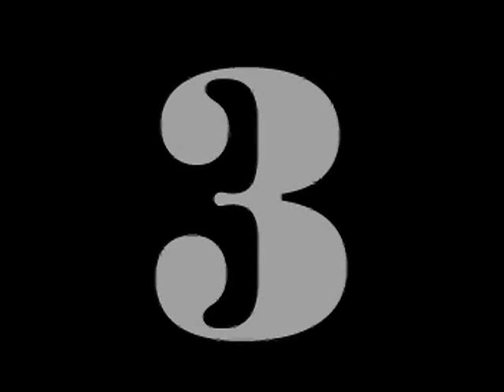USN Aircraft Carrier Home Video 1 of 2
Some home video taken aboard the USS Independence.  This is video #1 of 2.

In the video in one way or another: Attack A-6 A6 Intruder Dogship Iron Tadpole AEW Airborne Early Warning C-2 C2 Greyhound COD Carrier Onboard Delivery CV-62 CV62 Independence Indy Freedoms Flagship CVW-5 CAG-5 Carrier Air Wing Group E-2 E2 E-2C E2C Hawkeye Hummer AEW AWAC EA-6 EA6 EA-6B EA6B Prowler Queer Double Ugly Gliding Q-Bird Sterile Arrow ECM Electronic Counter Measures F Fighter F-14 F14 F-14D F14D Super Tomcat Turkey swept-wing swing wing F-18 F18 F/A-18 FA-18 FA18 F/A-18E F/A-18F Super Hornet Plastic Bug McDonnell Douglas Grumman I Interceptor Lockheed NAF Atsugi Naval Air Facility S-3 S3 Viking ASW Anti Submarine Warfare US-3 US3 Viking USN United States Navy USS United States Ship VRC-50 VRC50 Foodogs Foodog Phillipines Guam VFA-111 VFA111 Japan Atsugi